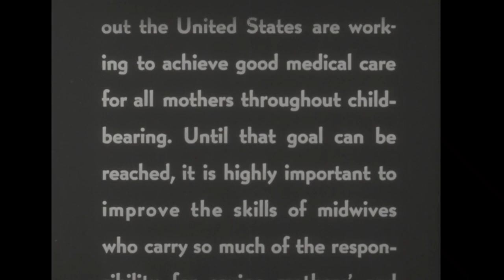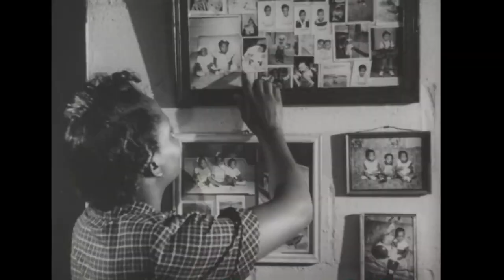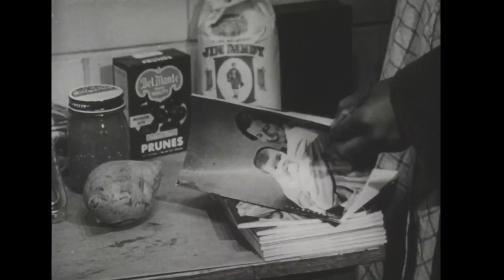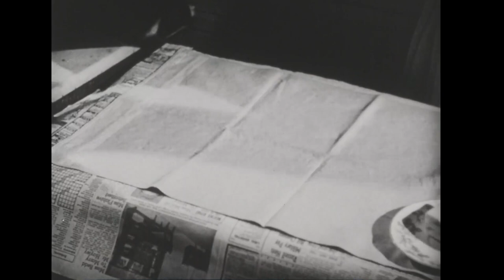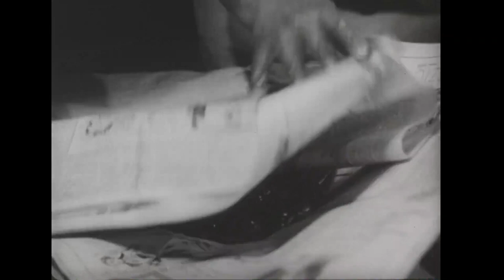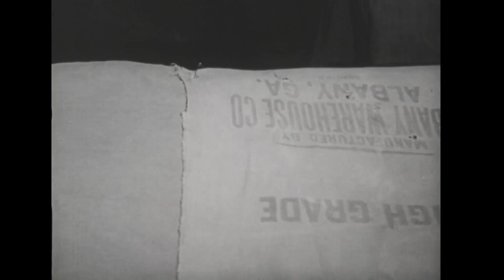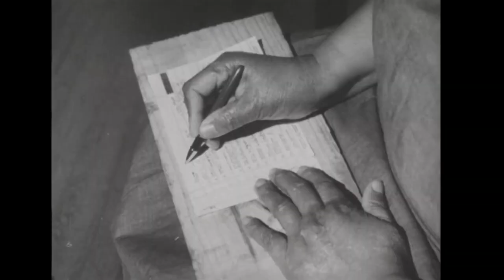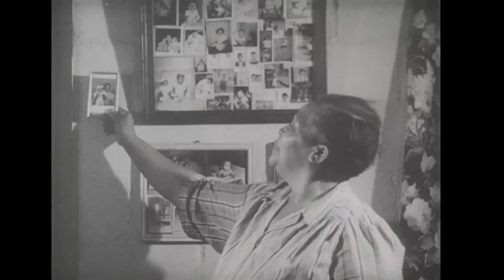All My Babies - A Midwive's Tale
A training film for midwives. Shows in detail a complete delivery and demonstrates the approved procedures to be used by the midwife before, during, and after delivery. Follows a midwife, Mrs. Mary Coley, in her work with various cases under both favorable and unfavorable circumstances.

Stoney, George C., film director, film producer, screenwriter.
Cadwallader, Marian F.
Mitchell, Hannah D.
Bond, Peaslee, cinematographer.
Cummins, Sylvia K., film editor.
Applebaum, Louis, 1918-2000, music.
Association of American Medical Colleges. Medical Audio-Visual Institute.
Georgia. Department of Public Health.
Columbia University. Press. Center for Mass Communication.

-  MP4939 U.S. Copyright Office
-  Copyright: State of Georgia Dept. of Health; 25Mar53 (in notice: 1952); MP4939.
-  Appearing: Mrs. Mary Coley.
-  Introduced by Wm. A. Mason, M.D., Ph.D.
-  Photographed between January and March, 1952 in Albany, Georgia.
-  Summary from original catalog card in M/B/RS Film & Television card catalog.
-  This film was selected for the National Film Registry.
-  Sources used: Barnouw, E. Documentary, a history of the non-fiction film, p. 258; U.S. National Library of Medicine WWW site, viewed July 3, 2017 (digital collections catalog record for All my babies); Film History, Vol. 1, No. 4 (1987), p. 367-392, Jackson, L. The Production of George Stoney's film "All my babies: a midwife's own story" on JSTOR, retrieved July 3, 2017; Internet movie database WWW site, viewed July 3, 2017; Wikipedia WWW site, viewed July 3, 2017.